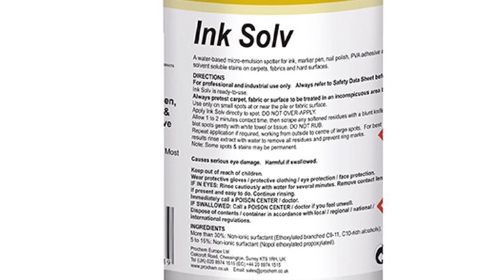Prochem Ink Solv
Watch Ink Solv easily remove pink lipstick from carpet